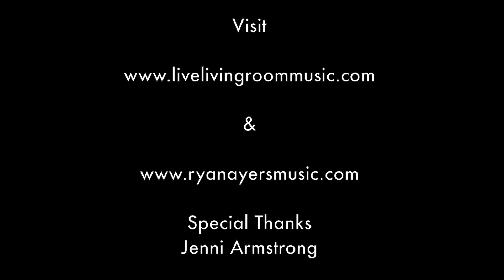LFTL S2 - Ep. #7 - Ryan Ayers - Folds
Ryan stopped by, and graced us with a couple awesome solo guitar originals.

"Ryan Ayers is a solo guitarist mixing together classical technique with accessible songs forms and structures. His stage show is a well crafted blend of engaging music and interesting stories which have captivated audiences on both coasts. Ryan began playing guitar at the age of thirteen. He attended Loyola Marymount University and graduated with degrees in classical guitar performance and recording arts. An active composer for over ten years, Ryan released his first record of ten original pieces for guitar entitled "ermita" in 2011. In 2012, he published the corresponding sheet music and tablature. These pieces employ classical guitar technique to explore the reaches of steel string and finger style guitar. A gifted melodist, Ryan also likes to experiment with gestures, textures, and rhythmic ideas in his compositions."